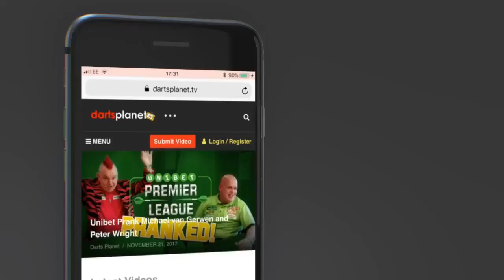Q&A - YOUR QUESTIONS ANSWERED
In this video, I answered lots of your questions that were sent to me.

Apologies if yours was not answered, I will do another Q&A video in the future.